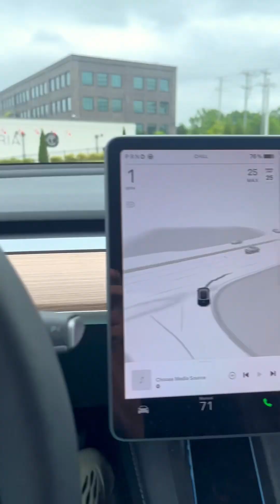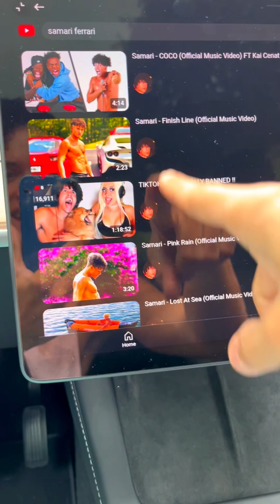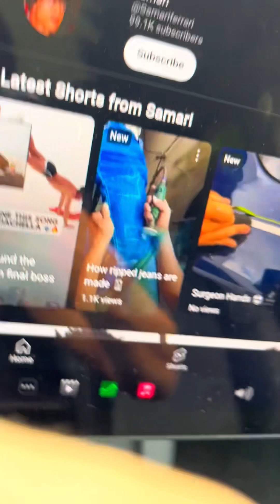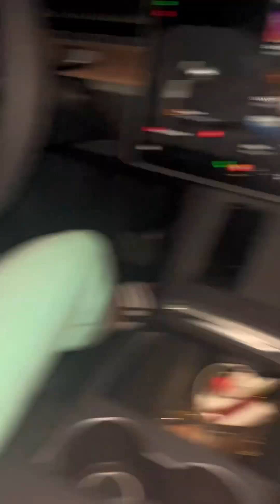Tesla Autopilot For 24 Hours Straight!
I used Tesla autopilot for 24 hours straight!
Enjoy this video!  Love you tribe!